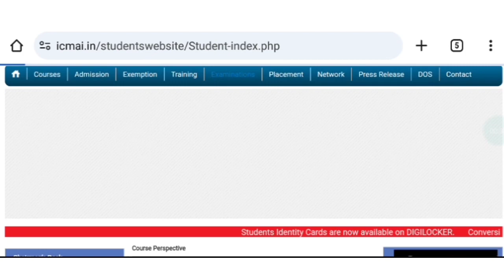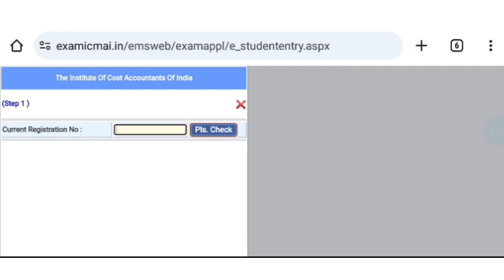ICMAI EXAM FORM WINDOW OPEN FOR JUNE 2024 EXAMS